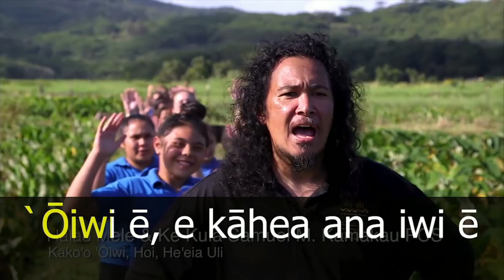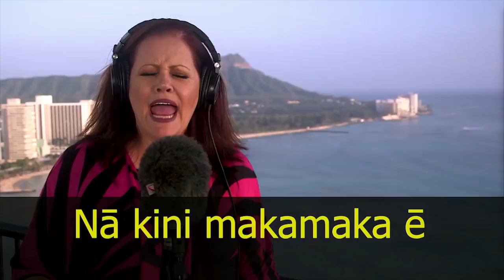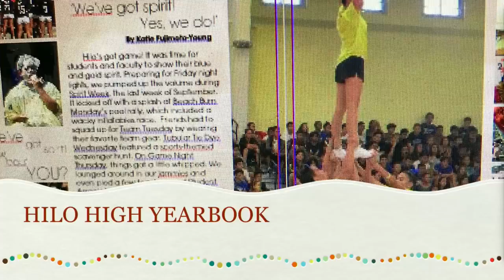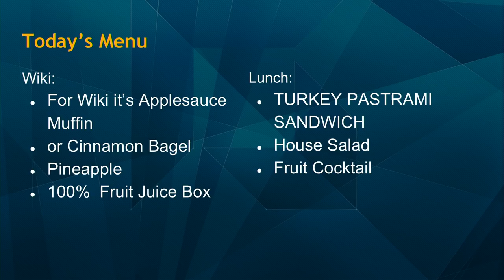04/10/2018 KVIKS Bulletin